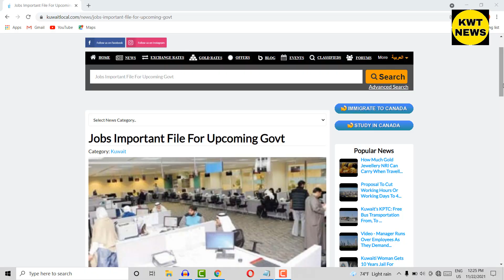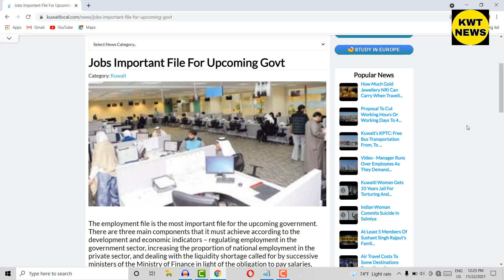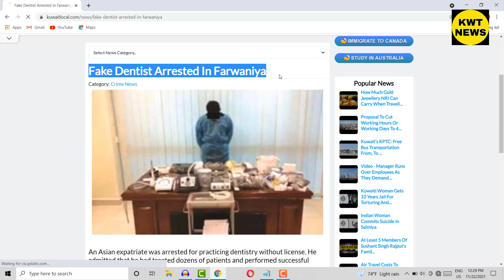Kuwait entry work visa update Kuwait cabinet today meeting news Kuwait news today Kuwait Visa news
Kuwait entry work visa update

Kuwait cabinet today meeting news